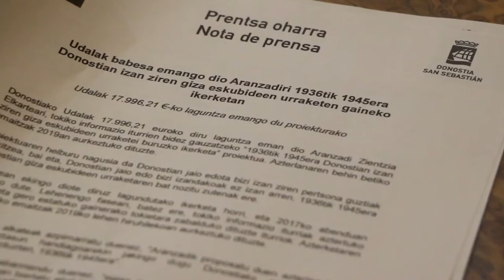Aranzadi DDHH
Eneko Goia
Donostiako Alkatea